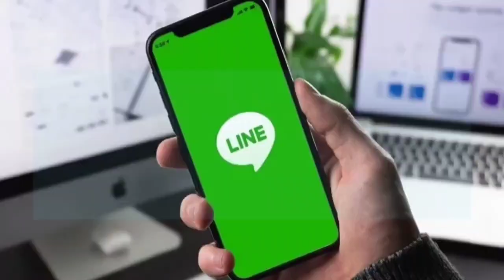Line搜索加好友被限制，搜索不到Line用户id怎么办？自己Line账号的ID要怎么样查询？为什么突然Line搜索不到ID了？好友搜寻不到您的 Line ID 怎么办？line日本老号购买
Line搜索ID小贴士
点击Line软件的搜索功能，输入需要搜索的用户ID，可以在搜索用户ID的前面加上一个@，这样可以让搜索匹配度更高。每个账号的搜索次数尽快控制在10次以内，频繁的搜索就会导致搜索失败，被变相的限制使用搜索功能了。这点是非常需要注意的。